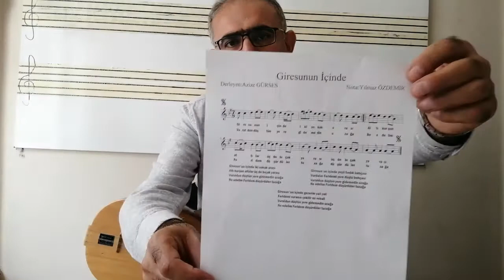254. Dersimiz GİRESUNUN İÇİNDE Solfej KISA SAP Musa EROĞLU /Yılmaz ÖZDEMİR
AKOR DO# Bu eserin notasını YILMAZ MÜZİK EĞİTİM MERKEZİ Facebook sayfasında indirebilirsiniz.
da daha ayrıntılı Yılmaz ÖZDEMİR KISA SAP BAĞLAMA EĞİTİMİ VERİYORUM İLGİLENEN ARKADAŞLAR SİTEYİ İNCELESİN.